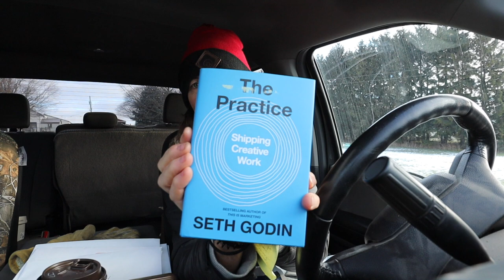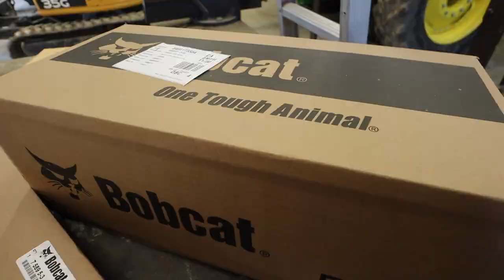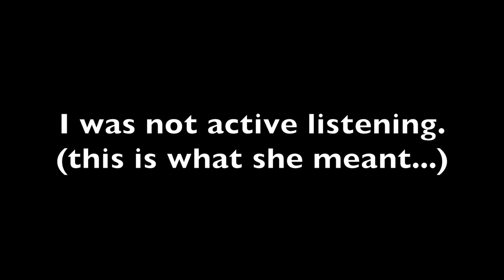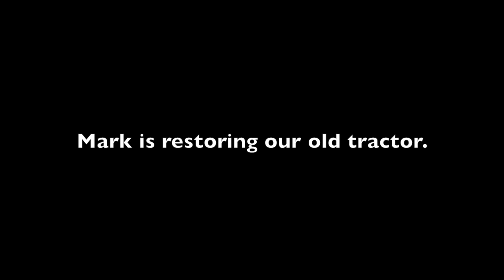RAISE THE ROOF! (some footage I wasn't expecting!😮) VLOGMAS 2020: Vlog 384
Sometimes, when I'm working... I only kind of half listen.
Jess was trying to get me to notice something different about our old John Deere...
Still didn't see it.
Until I edited this video.  LOL.

In this video, we finally fix the telehandler mirrors.
I set up my first lambing pens.
and... I get some last minute winterizing figured out in the sheep barn.

Mail:
N0M 1X0